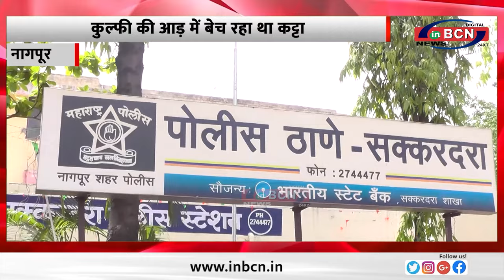कुल्फी की आड़ में बेच रहा था कट्टा ... INBCN NEWS